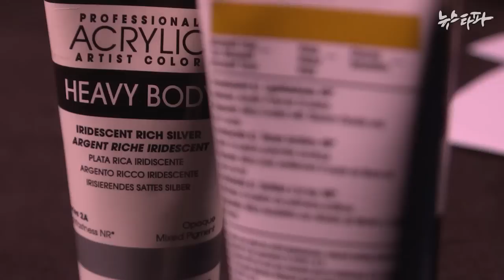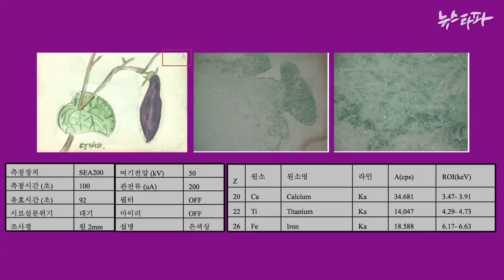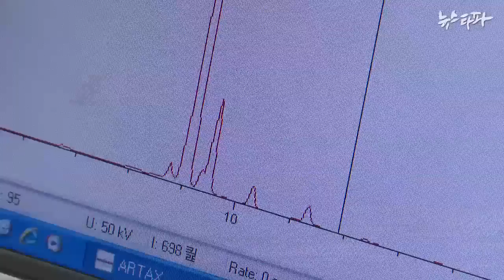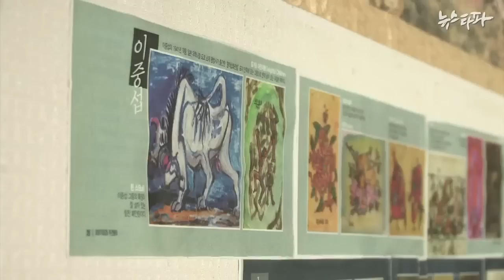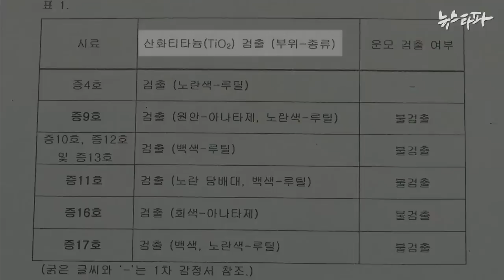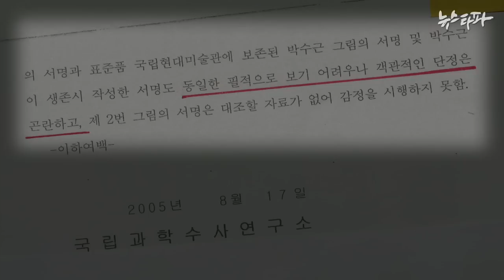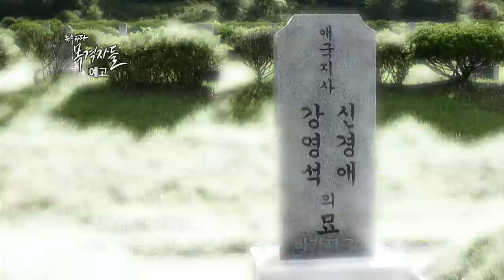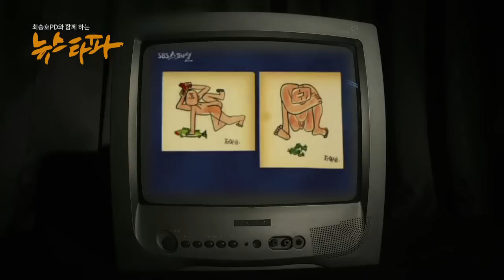뉴스타파 - 이중섭 박수근 위작 사건의 이상한 판결(2015.8.20)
1.이중섭 박수근 '위작 판정'의 미스터리
2.이중섭 박수근 위작 판결...'추정'으로 가짜다?